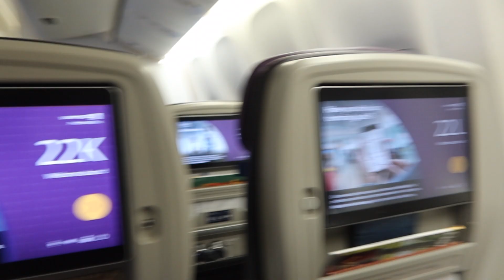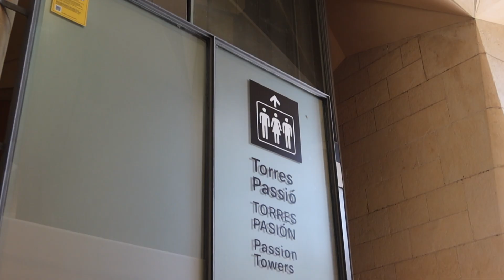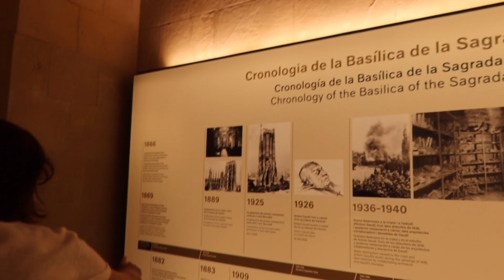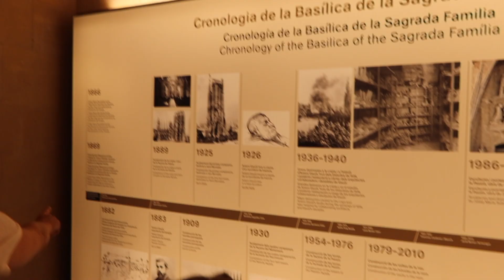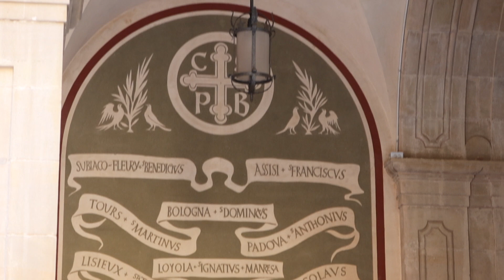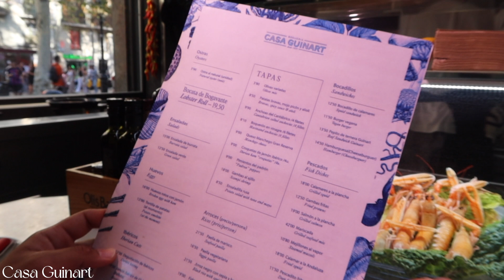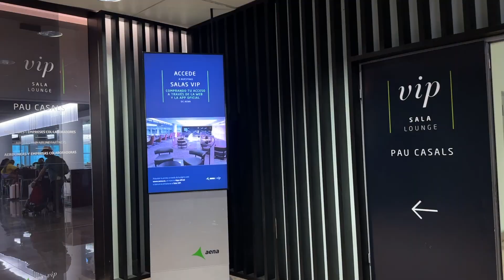Barcelona Vlog | La Rambla, La Sagrada Familia, Park Guell, Monserrat